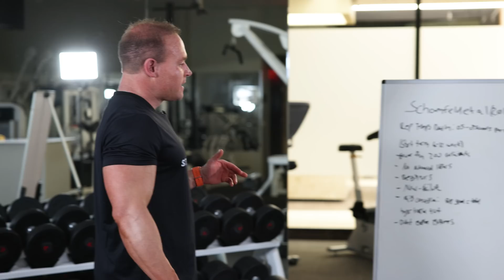Time Under Tension Myth Exposed?! Shocking Research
Is time under tension (TUT) really overhyped for hypertrophy? Or is this research being misapplied in the lifting world?

In today’s video, I break down the Schoenfeld et al. (2015) meta-analysis on rep tempo and hypertrophy—a study often used to downplay the importance of time under tension (TUT). But here’s the real story…

📚 Study referenced in this video:
Schoenfeld et al. (2015) - Effect of Repetition Duration During Resistance Training on Muscle Hypertrophy

The meta analyzed fewer than 200 untrained participants, over short-term studies (6–12 weeks), and applied advanced hypertrophy concepts like controlled TUT to beginner lifters. Plus, it left out reps over 10 seconds due to poor results—without addressing why untrained subjects might struggle with prolonged TUT methods.

In this video, I explain:
✔️ The real gap between rep tempo vs. total TUT
✔️ Why untrained subjects skew hypertrophy results
✔️ The flaws behind dismissing TUT based on this meta
✔️ Why we apply controlled TUT + near-failure training inside the STEELEFIT™ system

Science matters—but context matters more.

Are you ready to take your training to the next level? You’ve come to the right place!

Welcome to STEELEFIT.

I'm Hayden, creator of the Muscle Growth Blueprint (MGB™)—the ultimate program for building muscle and strength, whether you're just starting out or you've been hitting the gym for a while. In each video, I’ll show you how to leverage Time Under Tension (TUT), near-failure intensity, and other research-backed methods proven to deliver lasting muscle gains.

Keep pushing your limits—together, we’ll make every rep count.

00:00:00 - Introduction
00:00:20 - Discussing the 2015 Meta-Analysis Study
00:02:19 - Problems with the Study
00:02:56 - The Misinterpretation of Time Under Tension
00:03:44 - The Importance of Skill Level in Training
00:05:14 - Misinterpretation of Study Results
00:05:44 - The Importance of Research Interpretation
00:07:01 - Muscle Growth Blueprint